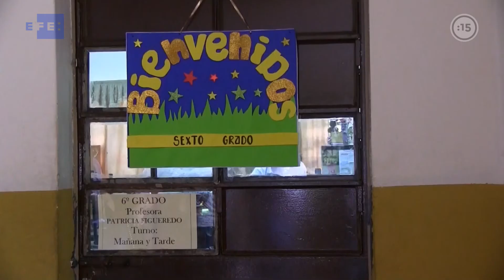Paraguay da inicio a las clases en medio de la epidemia de dengue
La preocupación por la epidemia de dengue llegó en el primer día de clase en Paraguay. Muchos de los alumnos fueron con repelentes para protegerse del mosquito transmisor de la enfermedad, que ha dejado 20 muertes.

El personal del centro y los padres de los alumnos estuvieron desde los primeros días del mes aseando las instalaciones para evitar la formación de criaderos del Aedes aegypti. Limpiaron macetas, cañerías, baldes y otros lugares que puedan acumular agua.

Este protocolo de limpieza se mantendrá durante el curso y se reforzará con tareas de prevención con los alumnos, dijo la directora del centro, Miguelina Fernández de Gamarra.

El centro, con 400 alumnos y 40 docentes, arrancó el curso este viernes con una profesora y una niña enfermas por dengue, Fernández confía que esta cifra no aumentará.